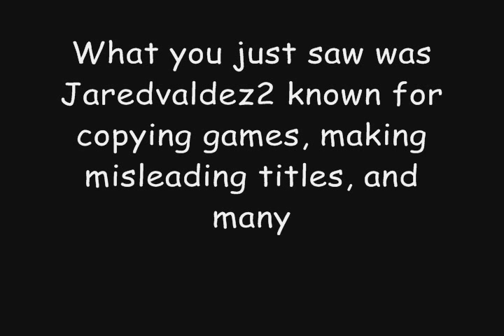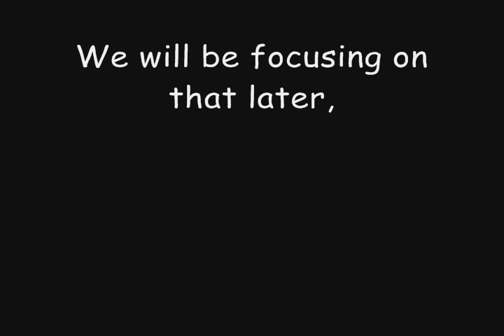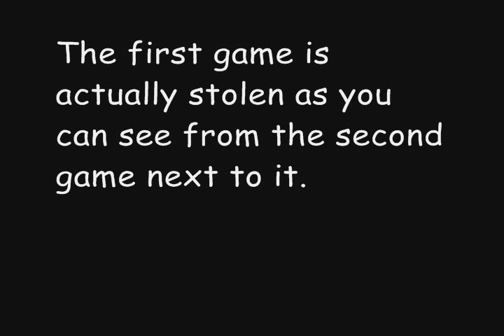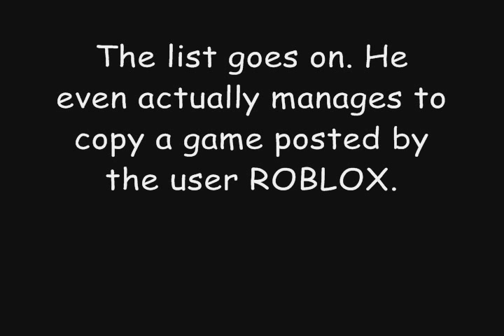The Actual Truth About Jarevaldez2 Part 1 - Video Breakdown/Copying Games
In this video I show you what Jaredvaldez one of Roblox's most hated really is from his lies in his videos, to his copying life on Roblox, and many more.
I need your ratings,feedback,etc to decide if there will be a Part 2. Options for Part 2 included in video.